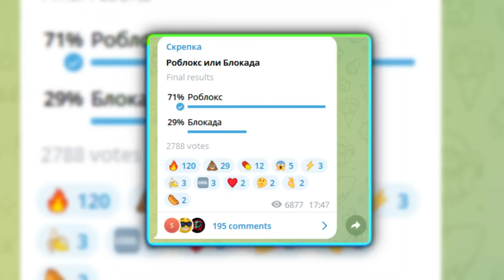МОЙ ПЕРВЫЙ РАЗ В РОБЛОКС - ROBLOX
⚡ Наш сервер: 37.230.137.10:27016 | промо: wellcum
Скрипач и шутеры в роблокс